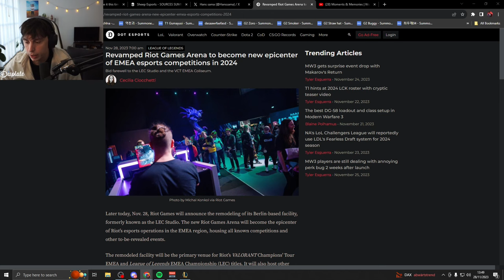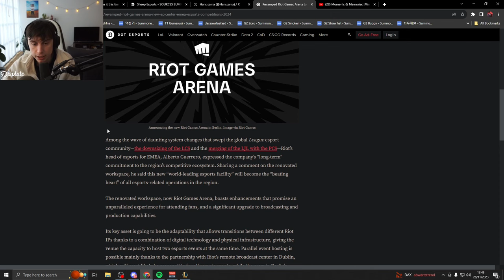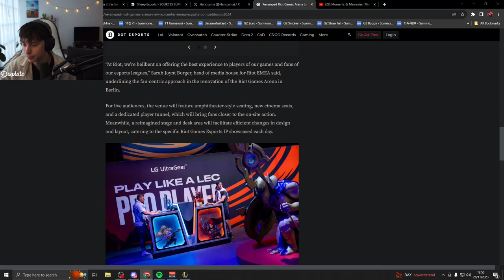LEC Getting NEW Studio & Co-Streamers??